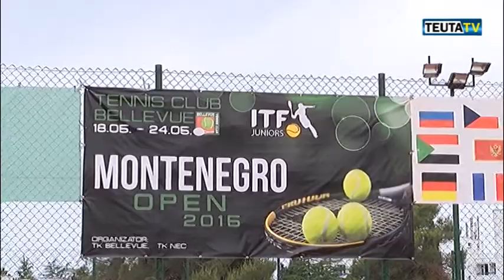NDARJA E CMIMEVE NE MONTENEGRO OPEN